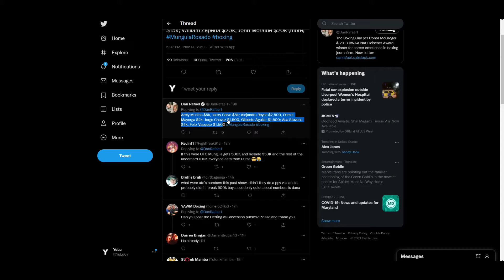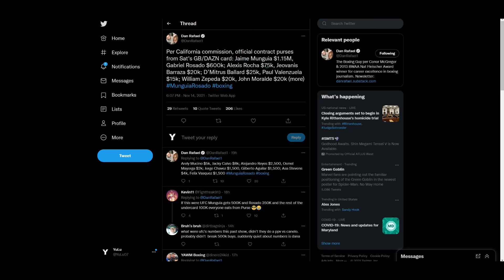JAIME MUNGUIA VS GABRIEL ROSADO *THE PURSES*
🥊 Boxing Fan
🎮 Gamer
🇵🇭 Filipino
🇺🇸 American
🌎 Earthling